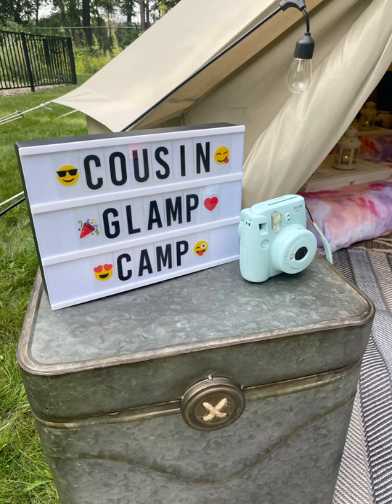Cousin Glamp Camp Bell Tent